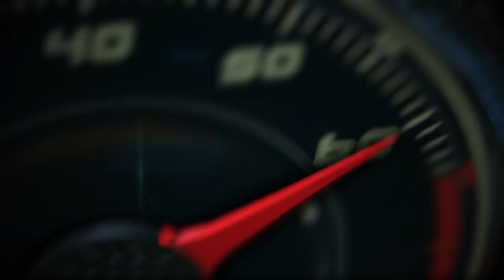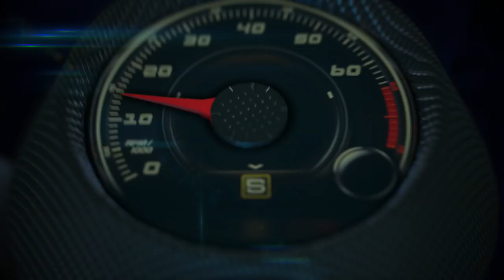2017 Chevrolet Colorado ZR2, 1st. look on a dirt race track in Colorado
After revitalizing an entire truck market segment with the launch of the Chevy Colorado, Chevrolet continues to innovate in the midsize pickup segment. The high-performance, off-road ZR2 trim level will launch this spring for the 2017 model year with a starting price of $40,995 MSRP including a $940 destination fee.